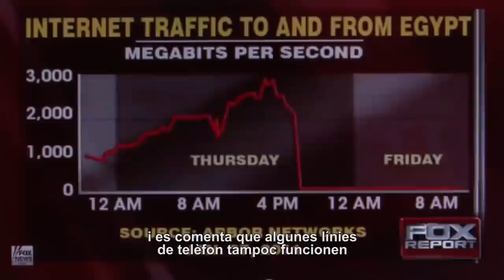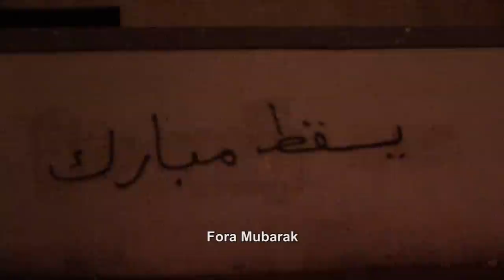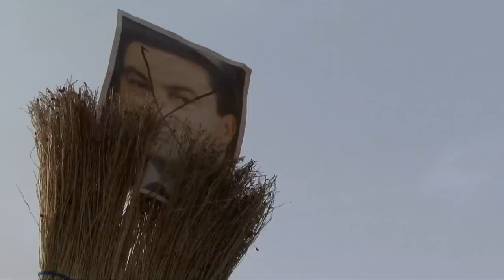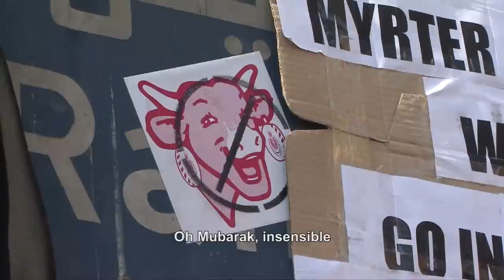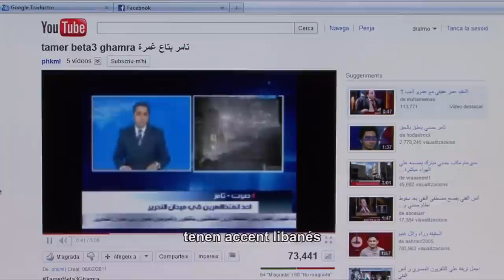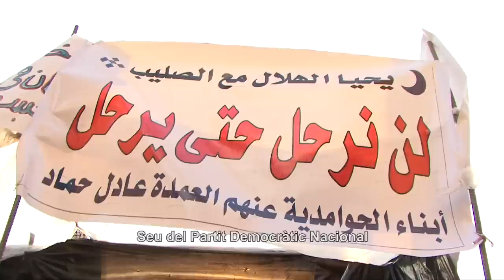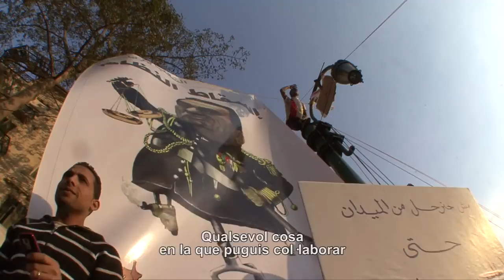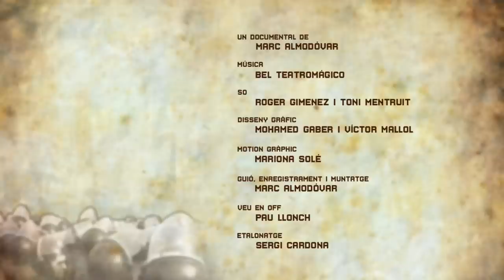Erhal - Ves-te'n (Diari de la plaça Tahrir)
25 de gener de 2011.
La caiguda de Ben Ali a Tunísia, el 14 de gener de 2011, obre una escletxa d'esperança al món àrab. Tots els ulls es posen en Egipte, on grups en solidaritat amb el jove alexandrí Khaled Saïd, assassinat per la policia, convoquen els egipcis a sortir al carrer contra el Règim. La Data escollida és el 25 de gener, dia nacional de la Policia, vista com un dels pilars d'un sistema sostingut durant dècades al país i governat per Mohammed Hosny Mubarak, amb el suport occidental. El Poble, tot reclamant Llibertat i Justícia Social, trenca la barrera de la por, surt al carrer i inicia una revolta que sacsejarà el món sencer.

Erhal -  Vés-te'n, és la crònica des de dins dels 18 dies de lluita que van fer caure un dels dictadors més estables del Pròxim Orient.

Fitxa Tècnica
Títol: Erhal  Vés-te'n. Diari de la plaça Tahrir
Director: Marc Almodóvar
País: Catalunya
Format: Vídeo  HD
Durada: 55 minuts
Autoproducció
So: Roger Gimenez i Ton Mentruit
Disseny Gràfic: Mohamed Gaber i Víctor Mallol
Motion Graphic: Mariona Solé
Guió, enregistrament i muntatge: Marc Almodóvar
Veu en off: Pau Llonch
Etelonatge: Sergi Cardona
Assessorament: Arnau Segarra i Jep Jorba
Traducció: Marc Almodóvar, Mahmoud El Sayed, Maha Ibrahim Hamedr i Ahmad Hosni
gaberism.net

Més informació
Erhal és el fruit del rodatge, des de dins, dels 18 dies de lluita del poble egipci per a fer caure el dictador Hosni Mubarak, president del país des de 1981. Des del 25 de gener del 2011 fins a l'11 de febrer el Poble egipci va donar una lliçó de coratge i decisió, trencant tots els murs de les pors, per aconseguir un objectiu impensable pocs mesos enrera. Una revolta que ha inspirat el Món sencer i que ha post en dubte el fi de la història vaticinat pel liberalisme.
El seu director, Marc Almodóvar, és documentalista i coordinador del blog egiptebarricada.blogspot.com així com col·laborador habitual del setmanari La Directa. Des de fa 2 anys estaba seguint els moviments polítics i socials de protesta al país dels faraons, especialment vinculats a les mobilitzacions obreres i antirepressives. Autor del curt documental "Dones que valen per 100 homes" sobre el paper central de les dones en les mobilitzacions obreres a Egipte i de "BCN Thematic Park" , sobre els efectes del turisme massiu a la ciutat comtal, entre d'altres treballs audiovisuals emesos per TVE i TVC.